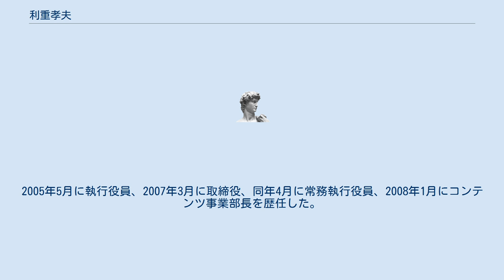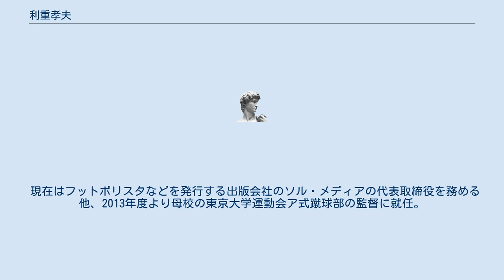利重孝夫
利重 孝夫（とししげ たかお、1965年4月21日 - ）は、日本の実業家、元サッカー選手およびサッカー指導者。
 高校時代は読売サッカークラブのユースに所属。
1984年に東京大学へ入学し、在学中はア式蹴球部に在籍した。
1988年に東大教養学部を卒業して日本興業銀行（現：みずほフィナンシャルグループ）に入行。
その後、コロンビア大学に留学して1994年6月に同大学経営大学院修士号を修得した。
 2001年9月、楽天に入社。
2005年5月に執行役員、2007年3月に取締役、同年4月に常務執行役員、2008年1月にコンテンツ事業部長を歴任した。
また、この間にショウタイム（現：楽天ショウタイム）の副社長やクリムゾンフットボールクラブ（日本プロサッカーリーグ（Jリーグ）に加盟するヴィッセル神戸の運営会社）の取締役も務めた。
2012年3月、楽天の取締役を退任した。
 現在はフットボリスタなどを発行する出版会社のソル・メディアの代表取締役を務める他、2013年度より母校の東京大学運動会ア式蹴球部の監督に就任。
2014年11月にシティ フットボール グループ日本代表のマネージング・ディレクターに就任、2015年1月にLB-BRB TOKYOの理事に就任した。